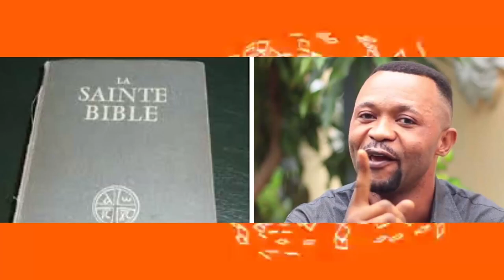PÉTIT FALLY A RECADRÉ CELEO +ABED ACHOUR APESI YE BA BUS PONA CONCERT YA LE 29/10/2022